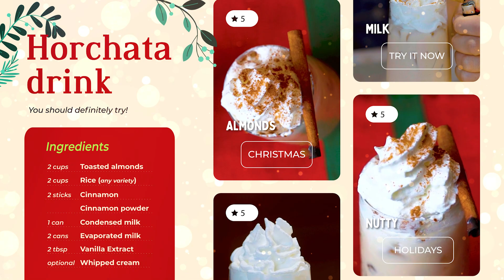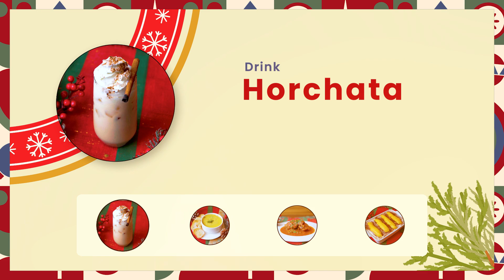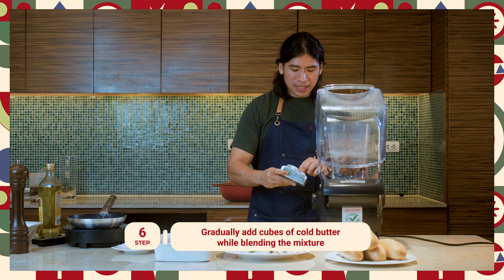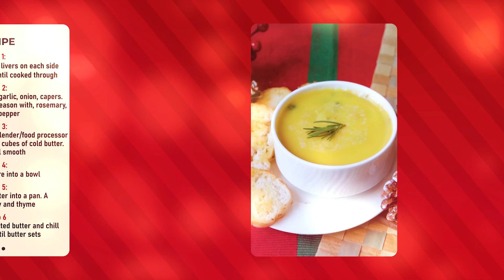Straight from the Expert: Christmas Recipes for Noche Buena (Part 1)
Christmas is just around the corner and this new episode of 'Straight from the Expert' is here to make sure your Noche Buena is delicious and memorable!

Delicious holiday food is always a given when it comes to a Filipino Christmas gathering, and if you’re looking for something new to surprise your friends and family with this holiday season, this is the episode for you. Join food content creator Jujumao as he shows us recipes we can make for the holidays!